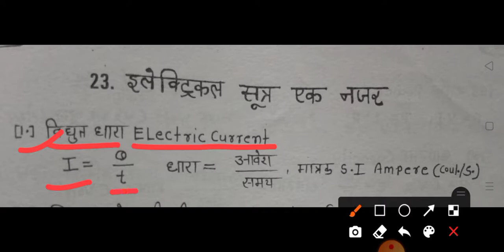Electric current formula ,| विधुत धारा का सूत्र ,| all Electrical formula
And Don't Forget To Click 👍 Button and Tap Bell,🔔
वीडियो भी देख सकें और वीडियो को लाइक करना ना भूलें
Technical Annu ITI